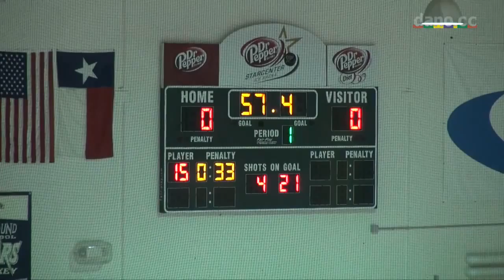Marcus Ice Hockey - Game 10 - 11-29-2012